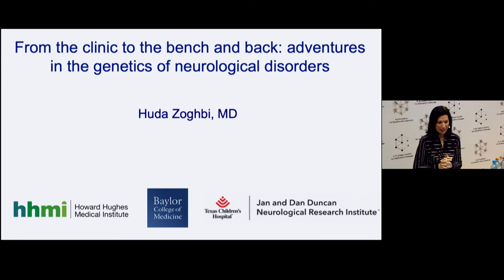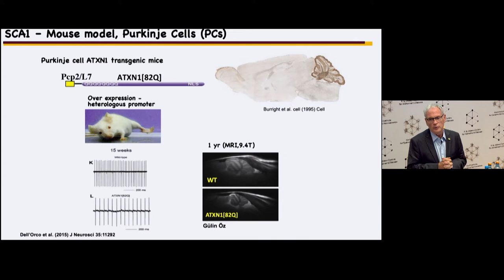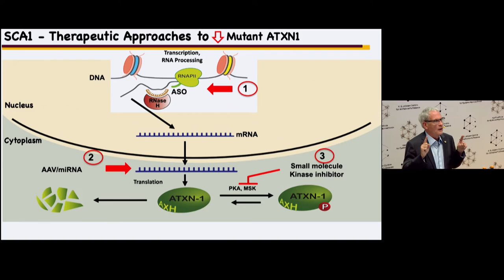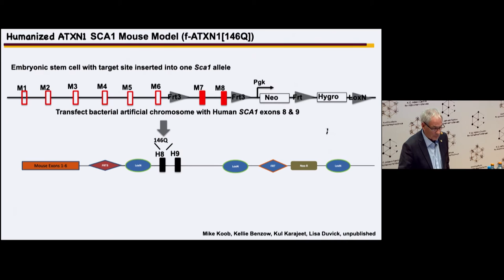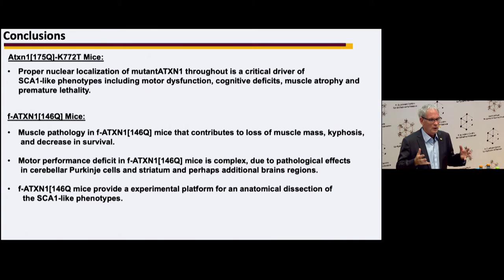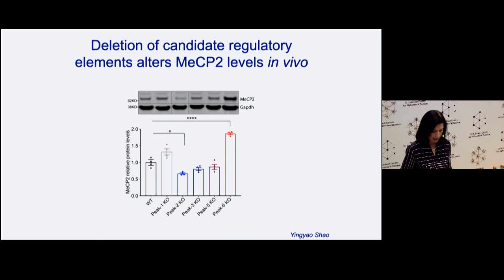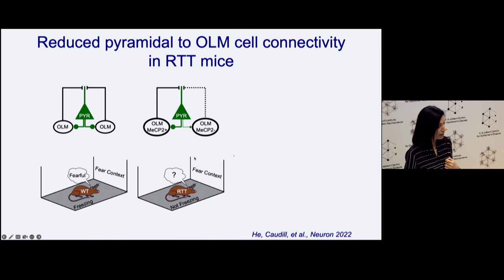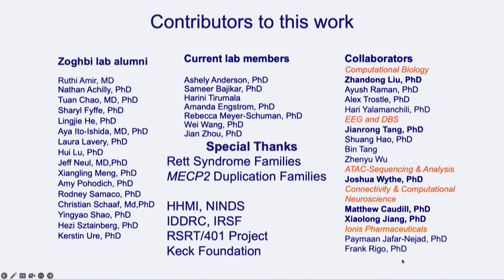Huda Zoghbi and Harry Orr Kavli Prize Laureate Lectures